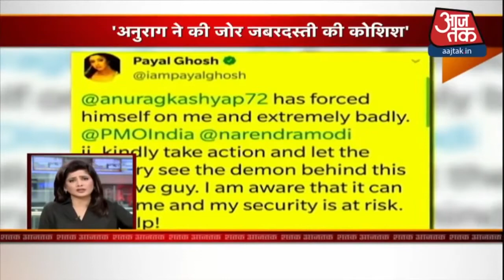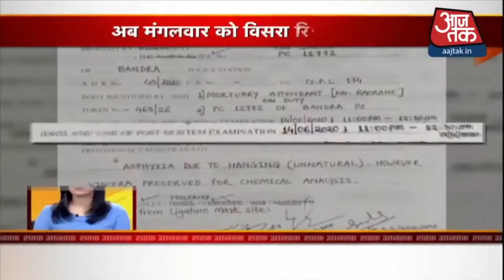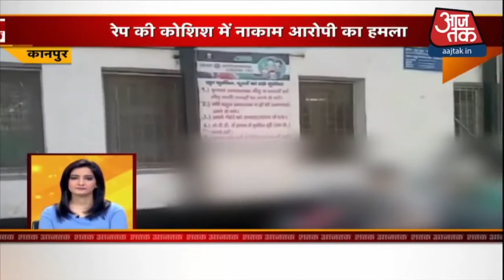100 big news of the country and the world at the moment I Shatak AajTak I Top 100 I Sep 21, 2020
100 big news of the country and the world at the moment  I Shatak AajTak I Top 100 I Sep 21, 2020